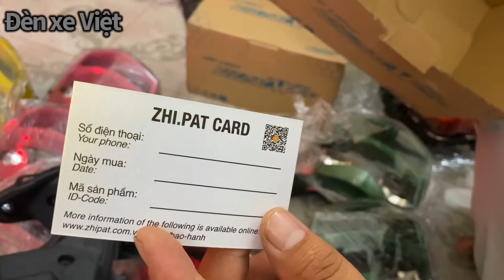CỰC HOT - Đèn pha led 2 tầng zhipat 1:1 cho WAVE về đủ màu (8 màu) - Giá cực rẻ - 0971090586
zhipat1:1wave

🆘 GIÁ CỰC RẺ
Link mua hàng có sẵn GIÁ, HÌNH ẢNH VÀ PHÍ VẬN CHUYỂN:
1/ Shopee:
☎️ Alo & zalo:
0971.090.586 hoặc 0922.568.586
🏠 Địa chỉ cửa hàng:
Số 1A đường Nguyễn Cao - phường Đống Mác - quận Hai Bà Trưng - Hà Nội